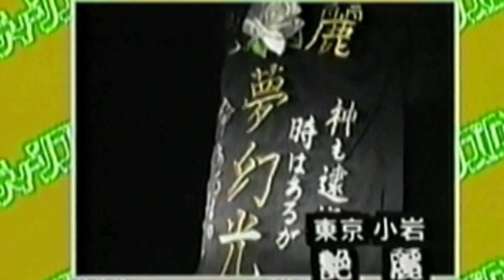1990年代「ティーンズロード・ビデオ」当時の暴走族から投稿された平成初期のレディース＆暴走族の希少映像を公開！【宮崎・舞夜妃/東京小岩・艷麗/福島いわき七浜レーシング/所沢・蛇悪】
平成初期に創刊された「ティーンズロード」。社会現象にもなった雑誌がビデオとしてもシリーズ化され毎号3万本以上売れた伝説的作品から元編集長が選ぶ傑作映像。

【実話ナックルズ　公式チャンネル】

株式会社 大洋図書
マルチメディア事業部

宮崎・舞夜妃
東京小岩・艷麗
所沢・蛇悪